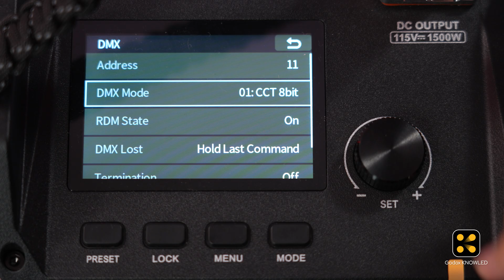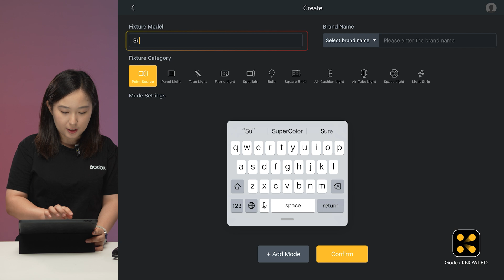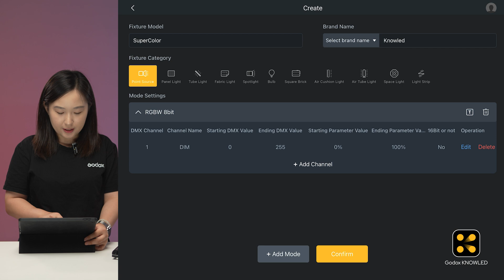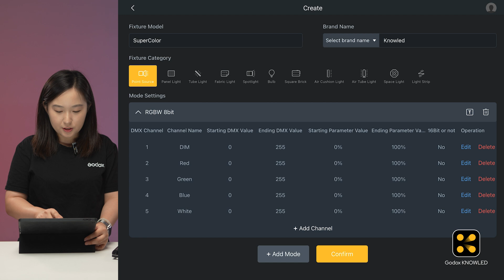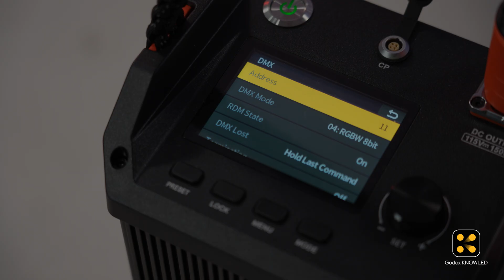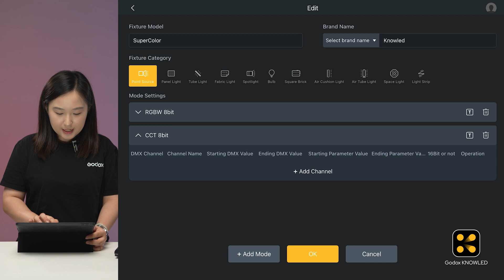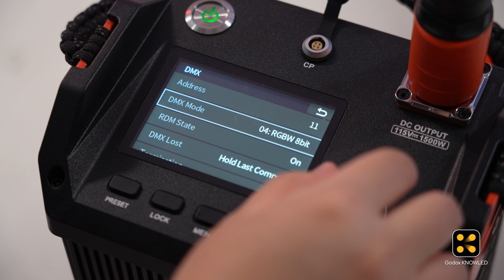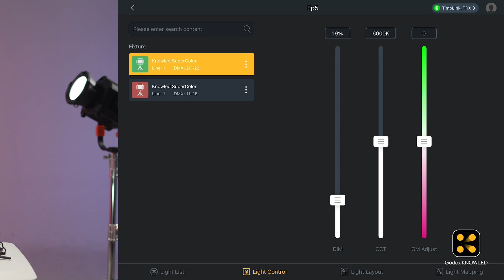How to Add Custom Lights | Create Local Fixture Library | Godox KNOWLED App Tutorial EP05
In this episode, learn how to add and configure lights in the Godox KNOWLED app that aren't in the preset fixture library. Discover how to create a custom fixture profile, set DMX channels, and easily control any DMX-enabled light, no matter the manufacturer.

Now, add your go-to lights to the Godox KNOWLED app! It only takes a minute to set them up, and you can control them anytime you need.